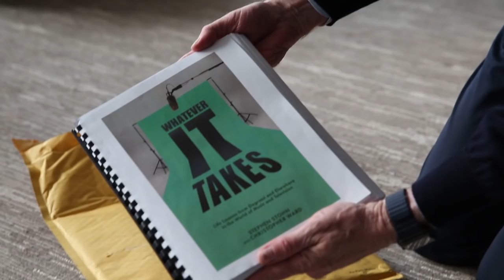Degrassi: Next Class December 2017 Update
2017 has been an unbearably quiet year for Degrassi information, especially when it comes to Next Class Season 5. However, it's funny that the biggest news we've received about Degrassi's future came recently from Stephen Stohn.